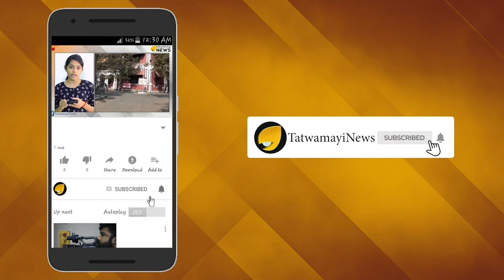മോദിജിയും ഷാ ജിയും കൃഷ്ണാർജുനന്മാർ : ദളപതി സ്റ്റൈൽ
തമിഴകത്തിന്റെ താരം തന്നെയാണ് ഇപ്പോഴും രജനികാന്ത്, തമിഴ് മക്കളുടെ കണ്‍ കണ്ട ദൈവം. നരേന്ദ്രമോദിയെയും അമിത് ഷായെയും വാനോളം പ്രശംസിച്ച് രംഗത്തെത്തിയതാണ് ഇപ്പോള്‍ വാര്‍ത്തകളില്‍ നിറയുന്നത്.